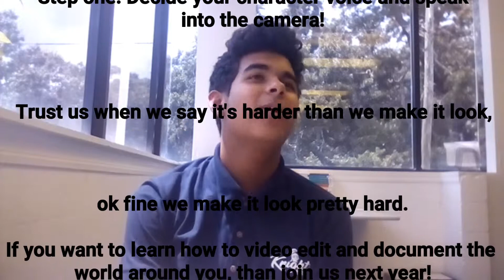Introduction to Video Production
Some bloopers from morning announcements. Students are working hard for the screening at the art show, keeping our fingers crossed! Staring: Tristian Camera: Sebastian